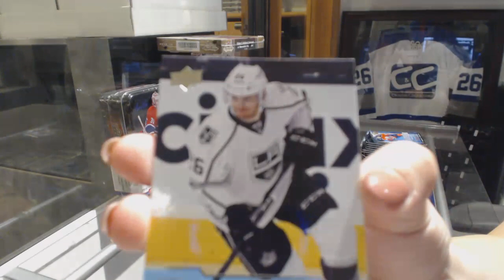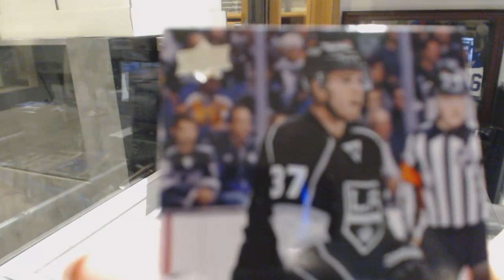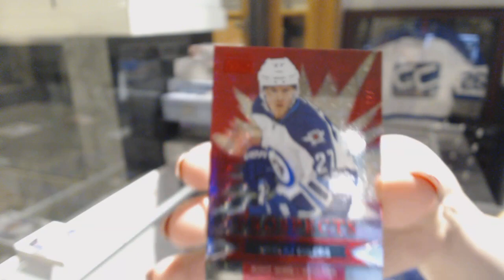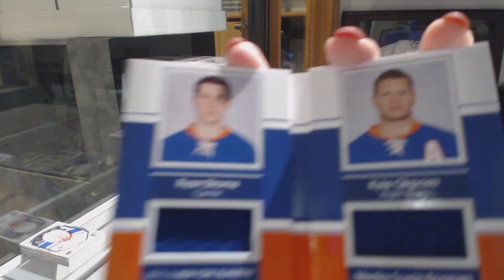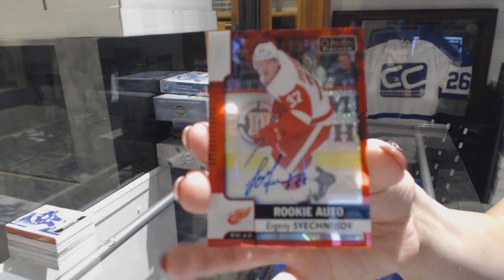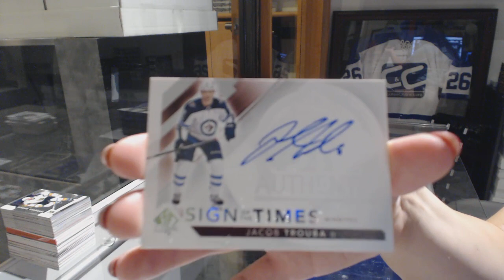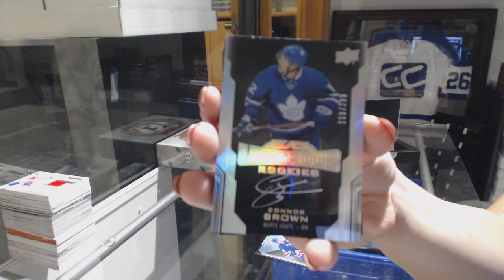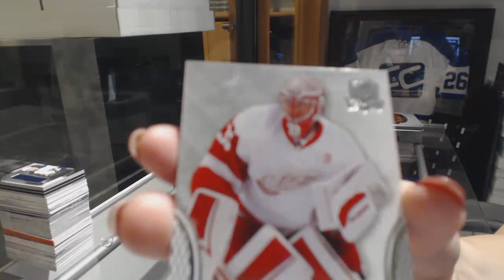Special Bash Insane Deal Hockey Box Mix With The Cup! - C&C GB #8780